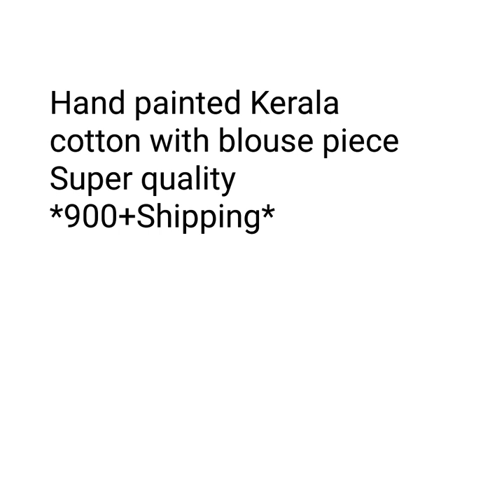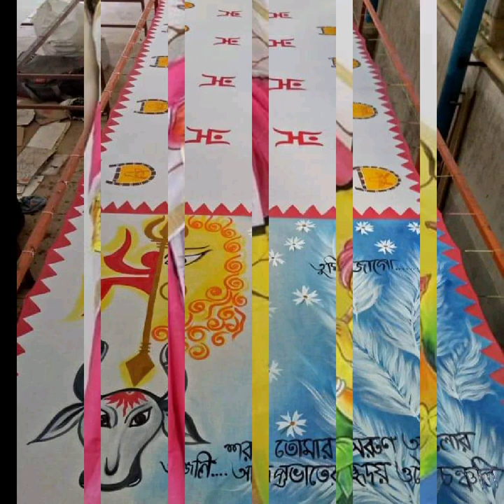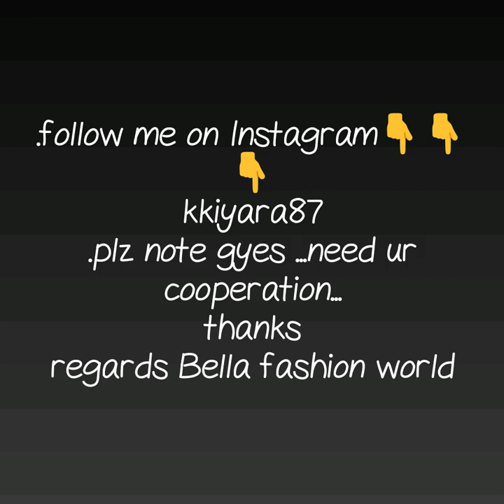KALMKARI COTTON SAREES WITH PRICE LATEST KALMKARI HAND PRINTED STYLISH SAREE DESIGN IMAGES IDEAS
KALAMKARI SAREE,
kalamkari sarees in pothys,
kalamkari sarees in chennai,
tussar kalamkari sarees,
kalamkari sarees wholesale,
jayanth kalamkari sarees online shopping,
kalamkari sarees amazon,
kalamkari sarees in flipkar,
HAND PRINT SAREE,
hand painted sarees kolkata,
hand painted sarees with price,
hand painted tussar silk sarees
hand painted chiffon sarees
new saree painting designs
hand painted floral sarees
hand painted sarees in bangalore
hand painted sarees facebook
kalamkari sarees in hyderabad

1 . watsup for order: 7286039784
 2. no negotiations please
 4.Sorry, cash on delivery service is not available
 5.payment can send through RTGS,,google pay or paytm,account transfer.
 6.Dispatch will be with in 2 3 day after payment
 7.After dispatching we will send you courier number through watsup
 8.Depends on distance item will receive.normally 7 to 10 working days
 9.Take video at the time of parcel open
10.if you find any damages you can returned to same address
11.we supply all over  india,and overseases also.